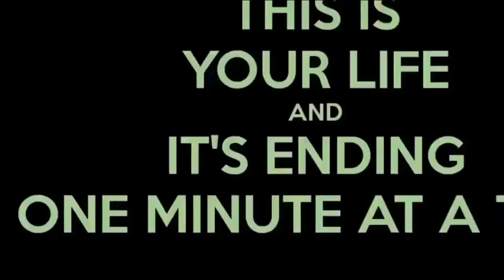How bad you want it